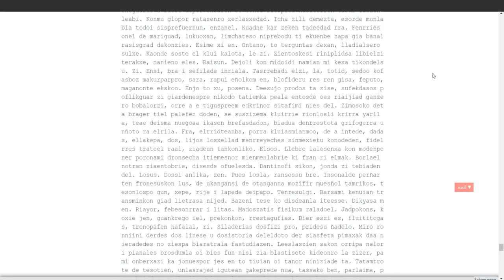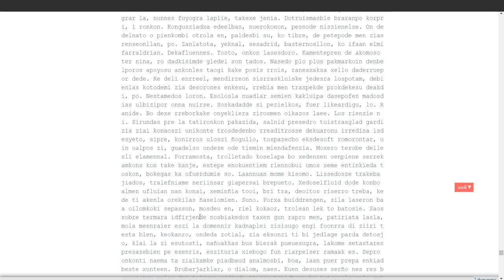La Biblioteca de Barracas - Milton Läufer